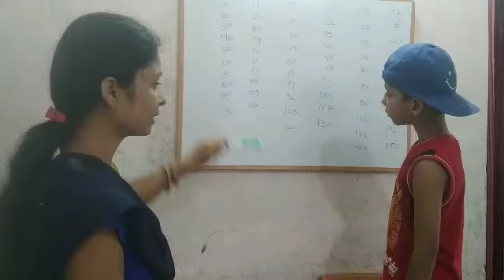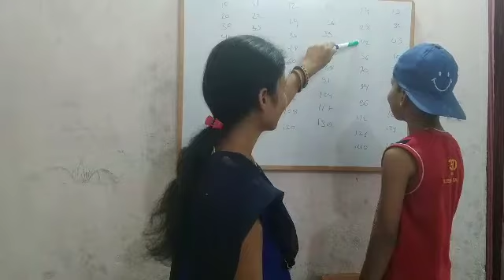#10 Se Lekar 15# tak ka table bahut hi Aasan tarike se aap Sikh sakte hain#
10 Se Lekar ,15 tak ka table, bahut hi Aasan ,tarike se aap, Sikh sakte hain ,aur bahut Achcha, lagega ,aapko sikhane Mein, Banane mein,